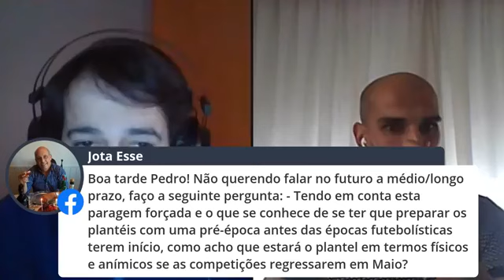Pedro Duarte Treinador Estoril SAD na Quarentena da Bola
Continuamos na Liga Pro, a ouvir todos os treinadores da prova.

Desta feita vamos conversar com Pedro Duarte, técnico do Estoril SAD desde Janeiro último.

Vamos conhecer também as ideias do Mister, que era o líder do surpreendente SC Braga campeão nacional de juniores em 2013/14 no que diz respeito a liderança, operacionalização de treino, modelo de jogo, estratégia.